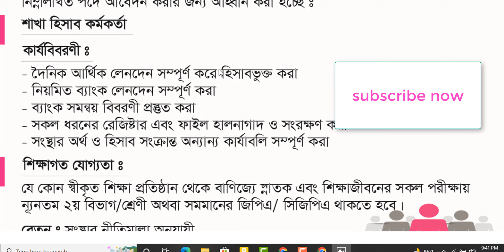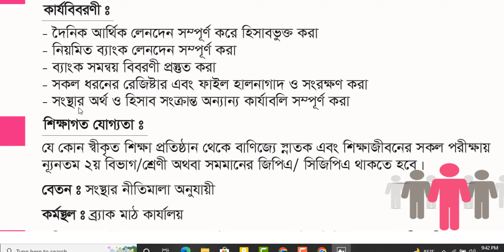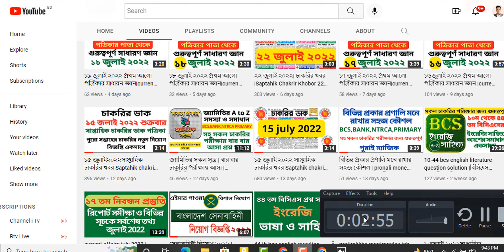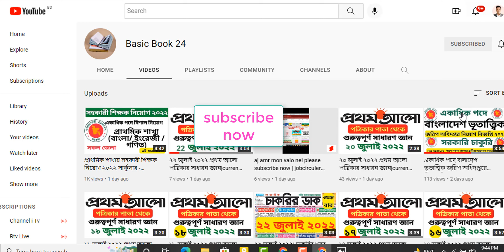brac_ngo_job_circular_2022 | ব্র্যাক এনজিও নিয়োগ ২০২২